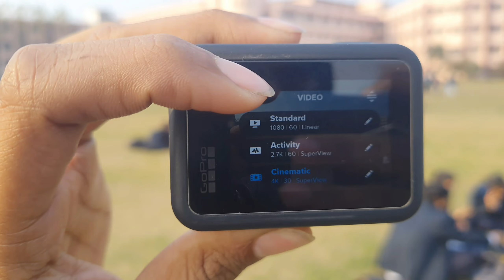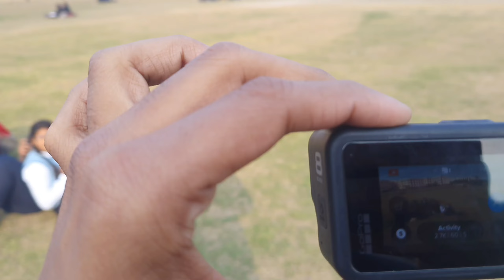Should you buy GoPro HERO 8 in 2023 ?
Should you buy GoPro HERO 8 Black in 2023 ?